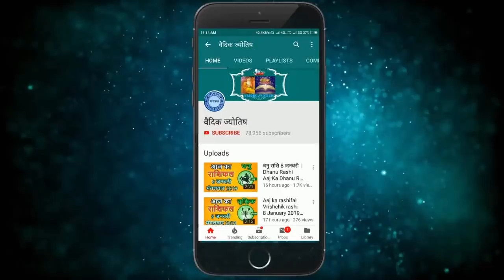वृषभ राशि 13 मार्च शुक्रवार| Aaj Ka Vrishabh Rashifal |Vrishabh Rashi 13 March 2020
13 March vrishabh rashi
vrishabh rashiMarch 2020
Dainik Rashifal,Horoscope,Astrology
13 मार्च   वृषभ राशि
आज का राशिफल वृषभ राशि
वृषभ राशिफल